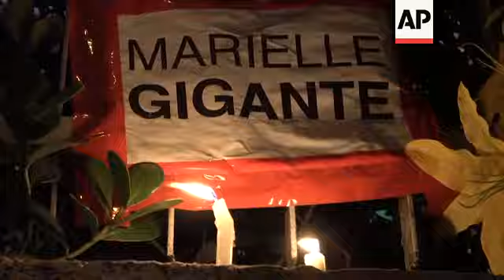General: Rise in Rio police killings not sign of failed plan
(31 Aug 2018) Rio de Janeiro's State Secretary of Security said Friday that a rise in killings during police operations was a sign that authorities were more aggressively confronting crime, and not of a worsening situation.
In an interview with The Associated Press, General Richard Nunes pushed back against critics who argue that military intervention is leading to more violence in the city that two years ago hosted the 2016 Summer Olympics.
Nunes said that any analysis had to take into account the level of crime and problems in the police forces when the military was put in charge of security.
Brazilian President Michel Temer decreed the intervention in February after muggings and beatings were captured on camera during Rio's world famous Carnival celebrations.
From the onset, civil rights groups have criticized the move, fearing it would lead to more violence, particularly in marginalized neighborhoods.
Six months in, there are some indications of increasing violence.
Between February and July of this year, there were 736 deaths during police operations compared to 547 during the same period last year, according to state figures.
Nunes lamented the deaths and predicted the numbers would start coming down. However, he said the situation wasn't comparable because a year ago police forces were suffering from under-funding and a lack of motivation, which added to a situation where many criminals groups were operating with few checks.
Retraining, the hiring of some new recruits and cracking down on corruption within police ranks was having a positive impact, he said.
Nunes cited a significant drop in robberies of cargo on long-bed trucks, a persistent problem in the state, as a sign of improvement. He noted that fewer robberies meant less associated crime.
Nunes said one of the biggest challenges had been working to find solutions amid large budget deficits.
Brazil, with Latin America's largest economy, has struggled to fully emerge from its worst recession in decades.
The state of Rio de Janeiro has been particularly hard hit in recent years due to a drop in world oil prices, mismanagement and corruption by previous governors.
Beyond reducing criminality, Nunes said authorities were focused on being ready for October's general election. He said a "crisis cabinet" was being formed and that police were being trained to deal with many issues related to voting.
Nunes said it wouldn't make sense for it to continue beyond December, when Temer's term will end.
Instead, he said the military would share with the incoming administration what had worked.
Nunes expressed confidence that police would solve the murder of Marielle Franco, a black city councilwoman who along with her driver was gunned down in March. The killing shocked Brazil and led to demonstrations in the United States and several other countries.
Just short of six months since the slaying, however, no one has been charged in her death and the investigation has been plagued by several leaks to local media.
Nunes characterized the crime as political, and said it was clearly committed by highly trained assassins who knew how to cover their tracks. Still, authorities were making good progress, particularly considering they had so little to work with in the beginning.